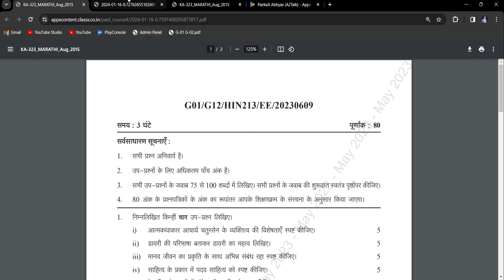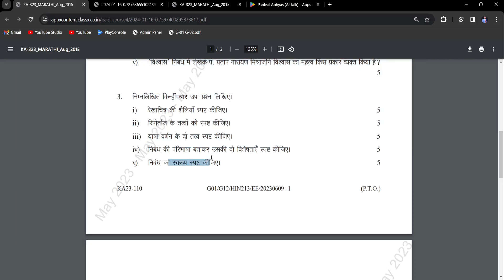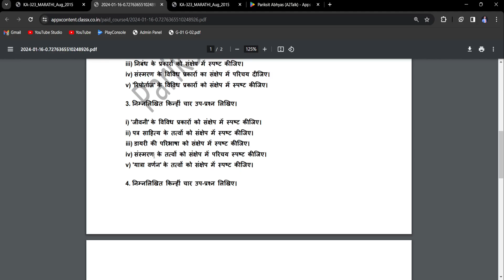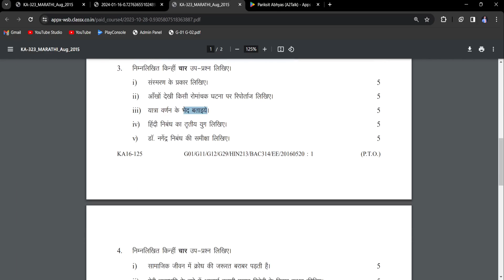HIN 213 IMP Question YCMOU | HIN 213 Question Paper YCMOU | YCMOU Exam